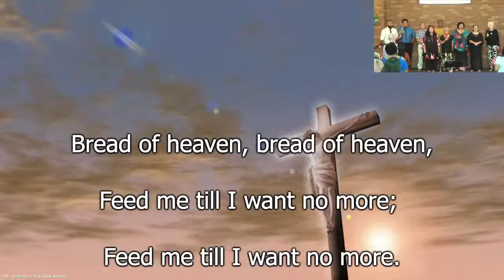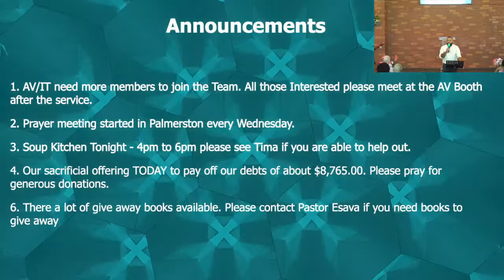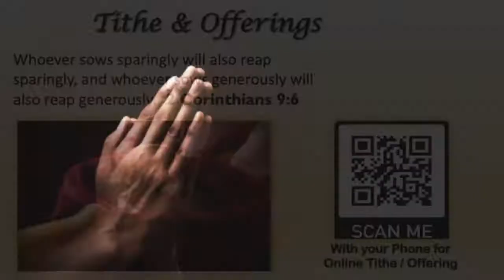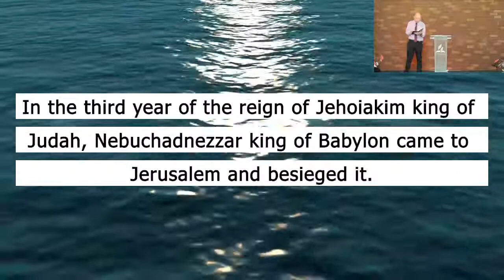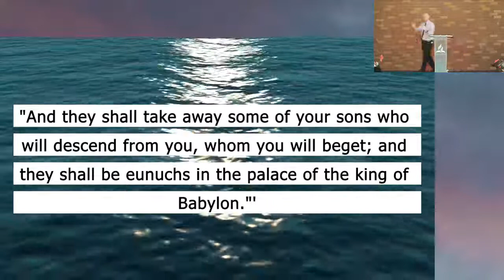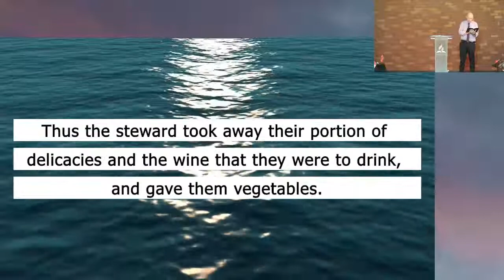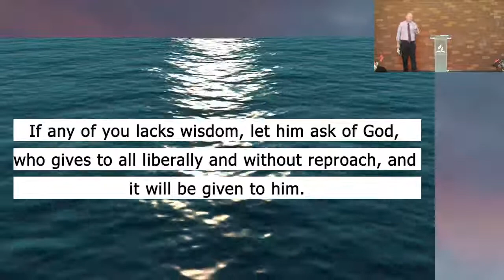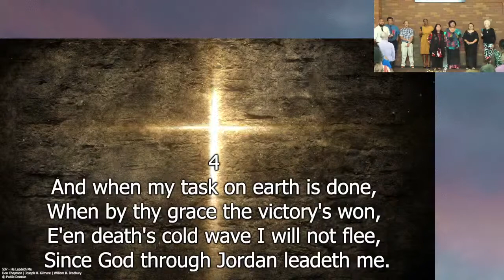Darwin SDA Church - 14th of May 2022 - Pr Darren Slade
Please join us for our Church divine service this Sabbath.
Enjoy and Blessings :)

Darwin SDA Church CCLI & Live Streaming License # 83246

All Instrumental Music from Apple Itunes:
Hymns of Worship, Volume 1, Hymns on Piano, Christian 2015
Hymns of Worship, Volume 2, Hymns on Piano, Christian 2015
Hymns of Worship, Volume 3, Hymns on Piano, Christian 2015
Hymns of Worship, Volume 4, Hymns on Piano, Christian 2015
Hymns of Worship, Volume 5, Hymns on Piano, Christian 2015

1. 538 - Guide Me, O Thou Great Jehovah

John Hughes | Peter Williams | William Williams
© Words & Music: Public Domain
Used with Permission. CCLI Licence # 83246
2. 545 - Savior, Like a Shepherd

Dorothy Ann Thrupp | William Batchelder Bradbury

3. 537 - He Leadeth Me

Joseph Henry Gilmore | Liz Wagley